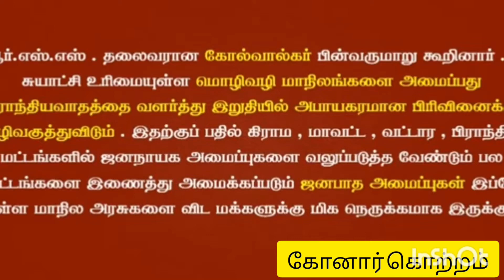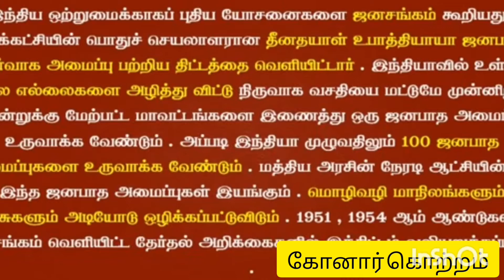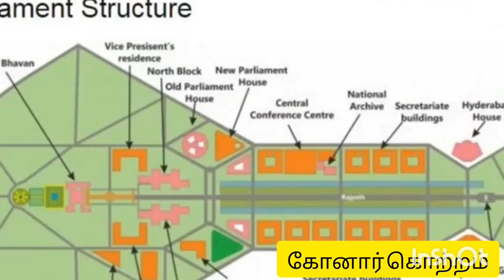தமிழ்நாட்டை மூன்றாக பிரிக்க Rssதிட்டம்